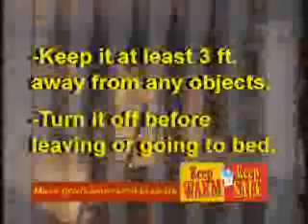keep warm keep safeWHDH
Keep Warm Keep Safe PSA developed by WHDH TV Boston on winter heating safety. Posted with permission